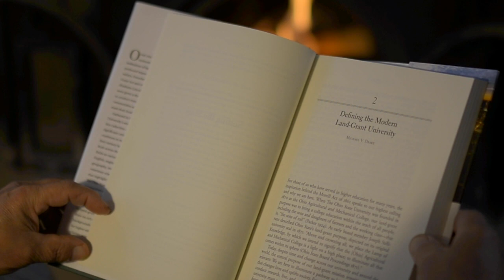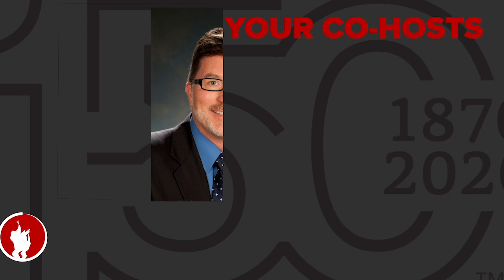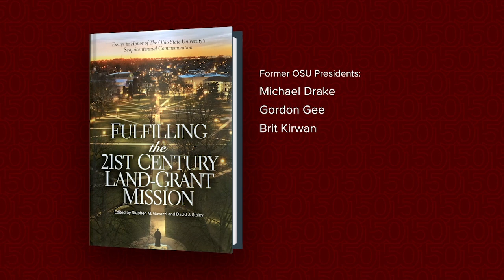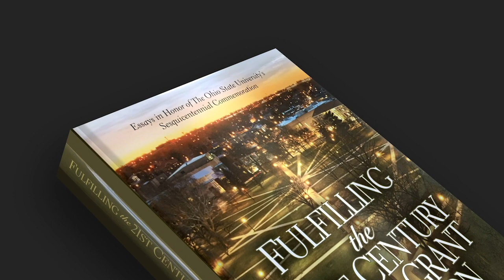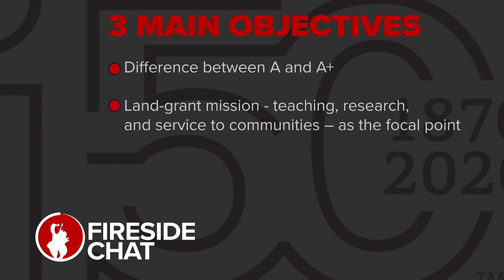A Fireside Chat with Ohio State President Kristina Johnson and West Virginia President Gordon Gee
Join The Ohio State University President Kristina Johnson and West Virginia University President Gordon Gee as they engage in a fireside chat about the 21st century land-grant mission. This fireside chat is focused in part on material from the book “Fulfilling the 21st Century Land-Grant Mission: Essays in Honor of The Ohio State University’s Sesquicentennial Celebration,” published in 2020 by The Ohio State University Press.